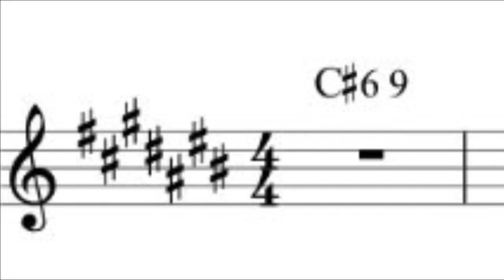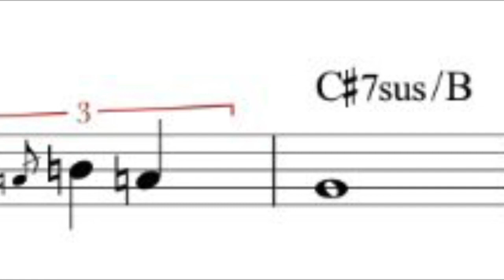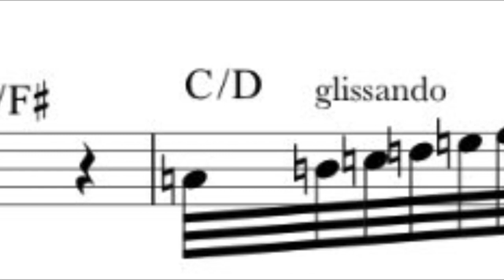Wynton Marsalis solo ‘Sister Cheryl’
Wynton’s solo (Bb) on this Tony Williams tune.
Herbie Hancock. Jazz trumpet transcriptions.